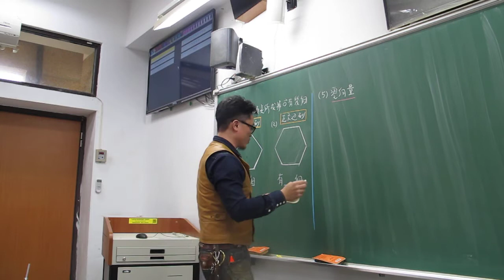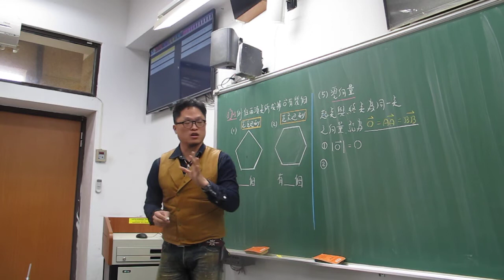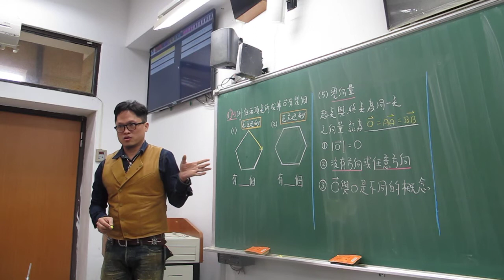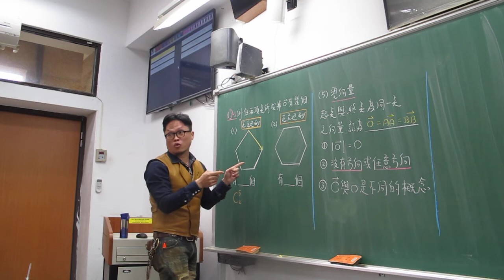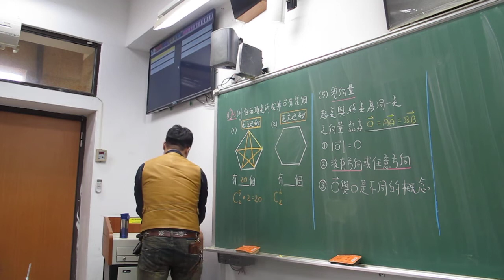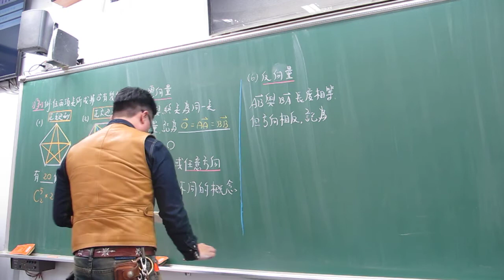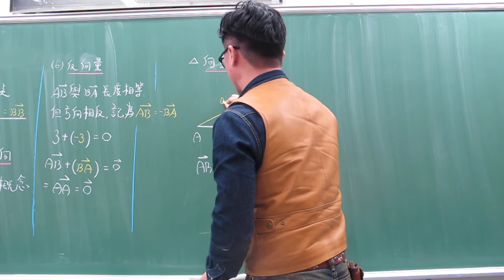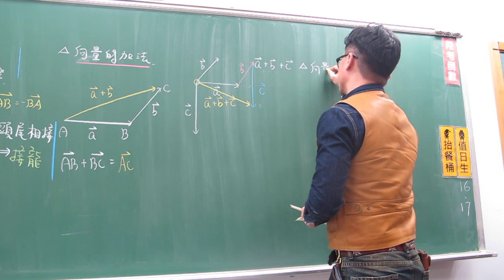第52堂(向量與排列組合+零向量+反向量+向量的加減法+簡易分解)(上)